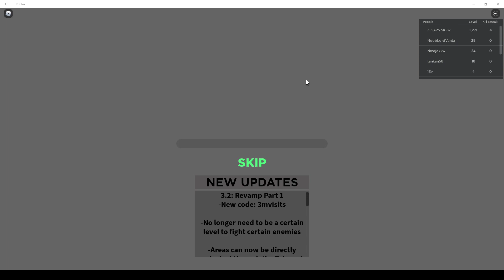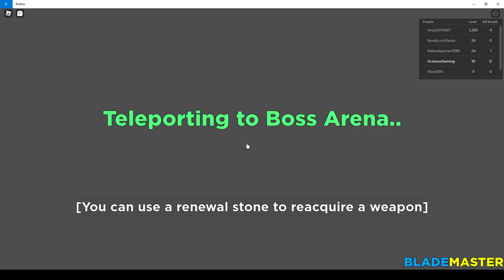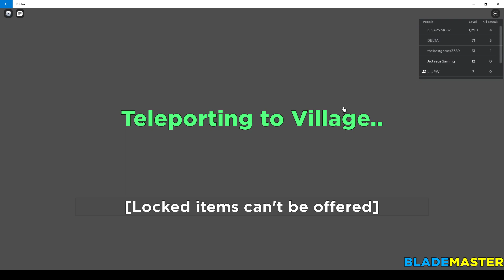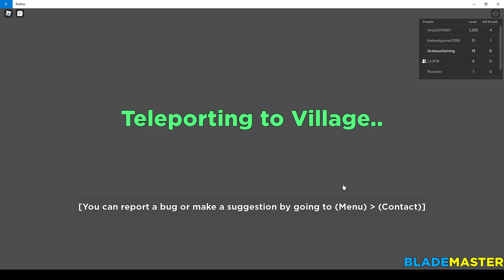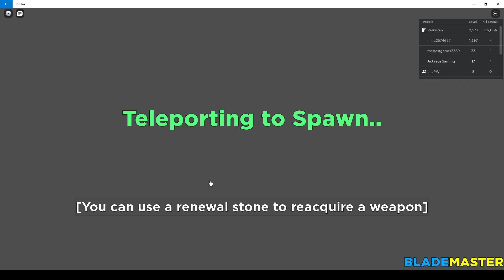Blademaster! Roblox Action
Parker and I try out Blademaster on Roblox